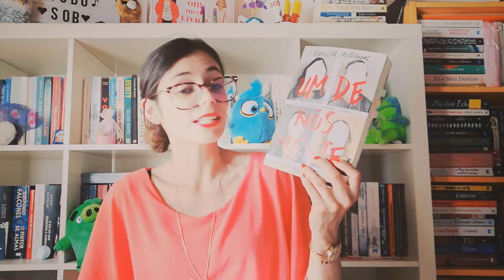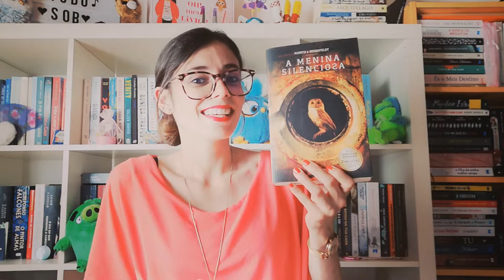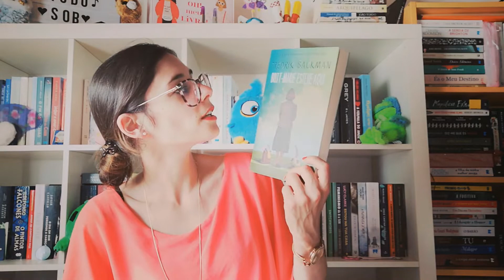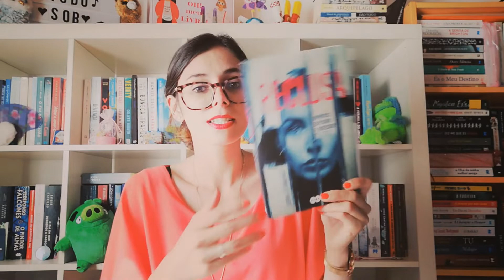O que quero ler em agosto | TBR #